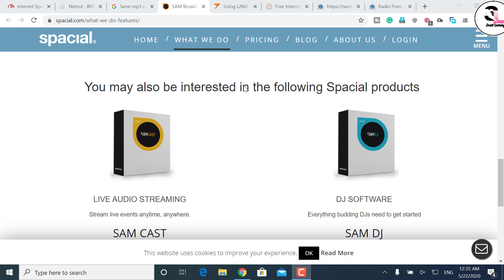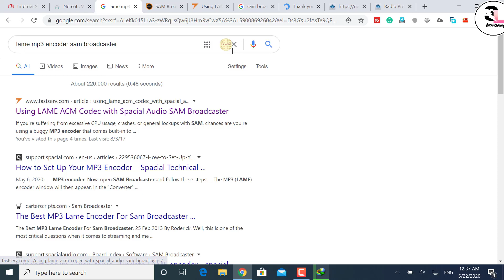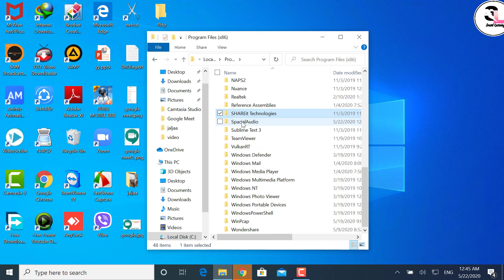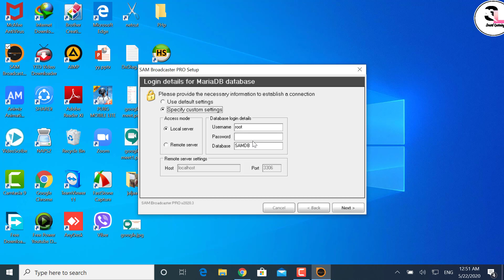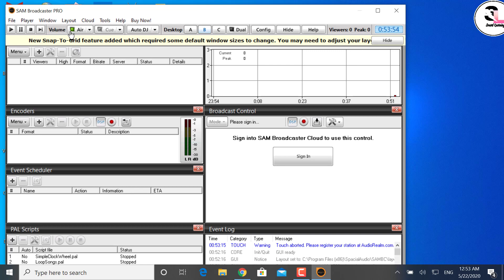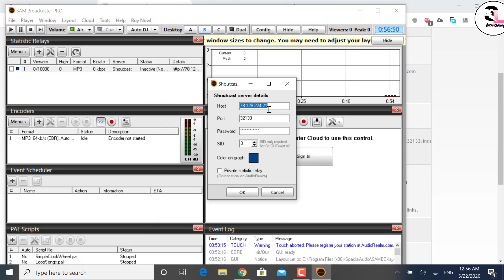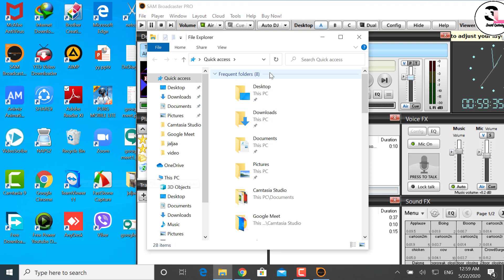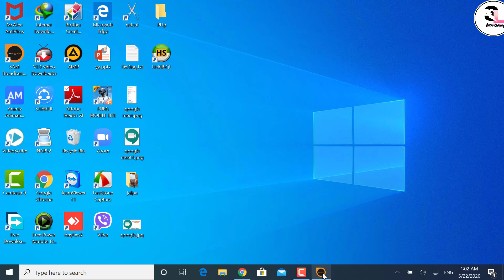How To Setup an Online Radio Station 🎤 Part 2 Broadcasting: ।। SAM Broadcaster Setup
Online radio is either pre-recorded MP3 files or live, via-a-microphone broadcasts that are streamed over the Internet. With online radio, you are not limited to one geographic area or dependent upon syndication partners picking up your show in order for it to be heard. It can be heard all over the world